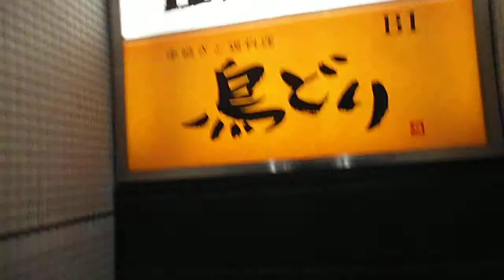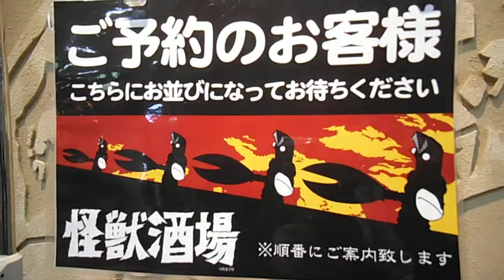DSCF2699川崎の怪獣酒場20150331千秋楽